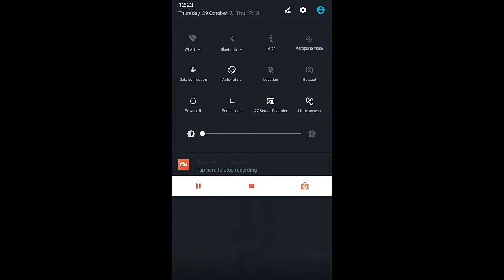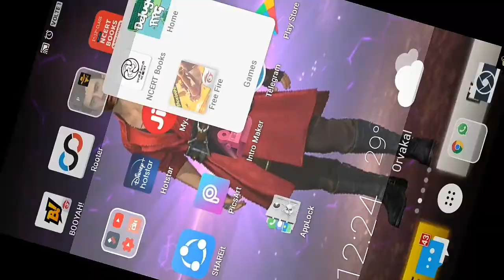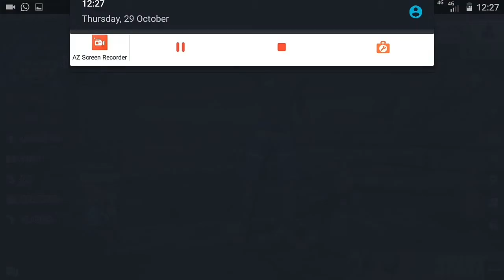How to get permanent gun skin || scar skin demo|| telugu